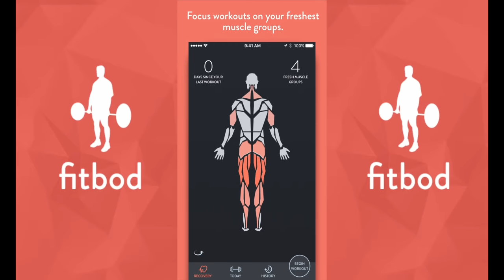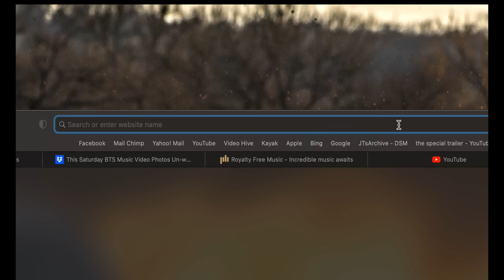Chili at the Alamo with Texas Dave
The boys are off on another hour long nonsensical  fever dream with everyone's favorite rally driving hippy, Texas Dave, in the hot seat.